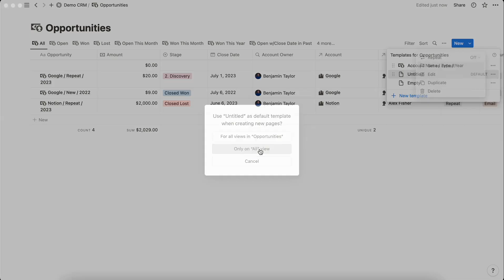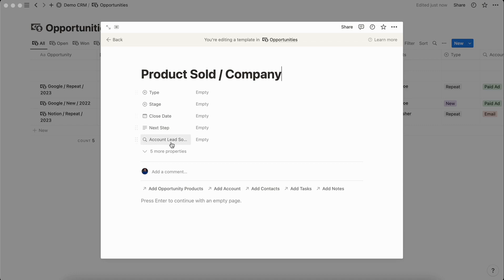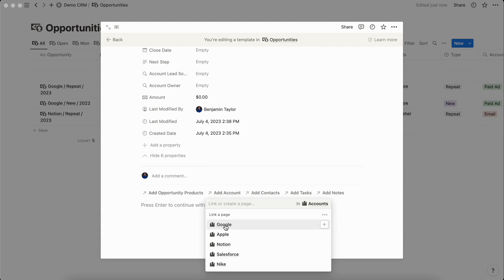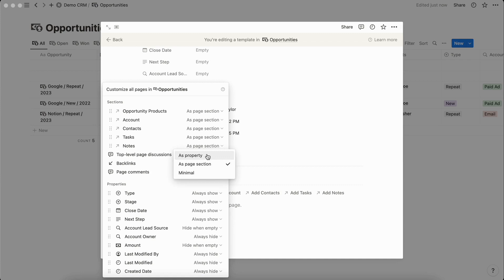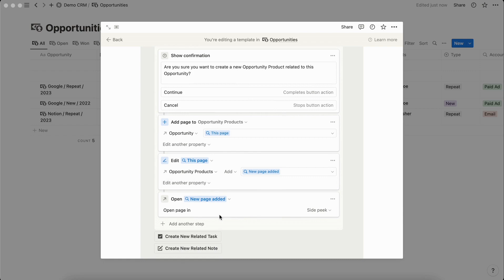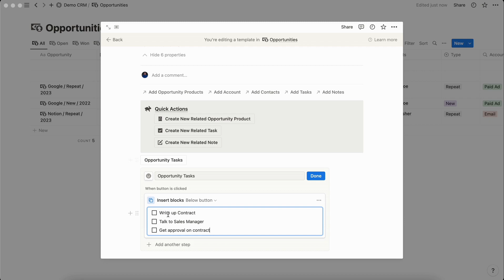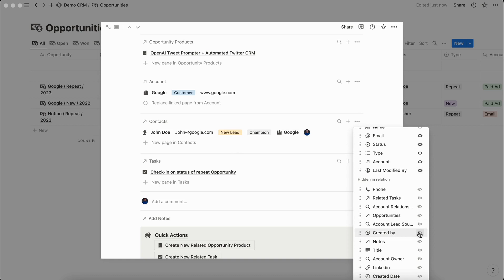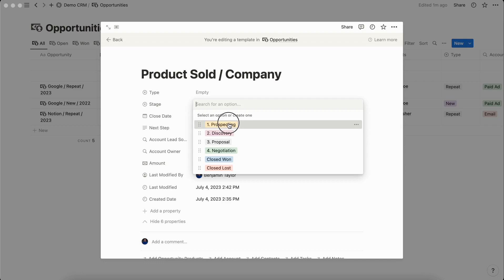Setup Notion Database Templates Like a Pro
In this video, you'll learn how to setup Notion database templates like a pro.